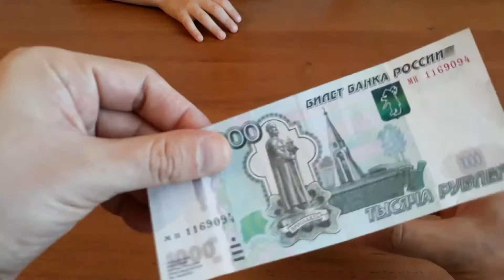Машинка для печатания денег.